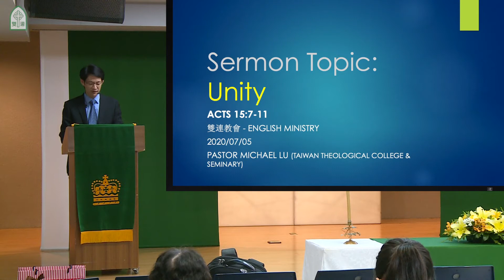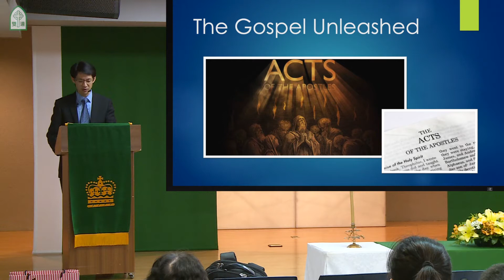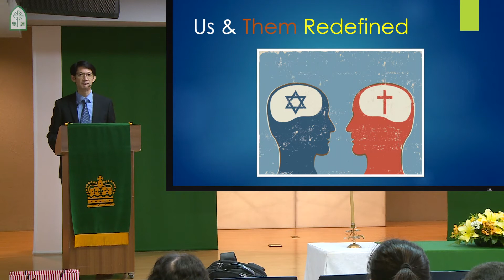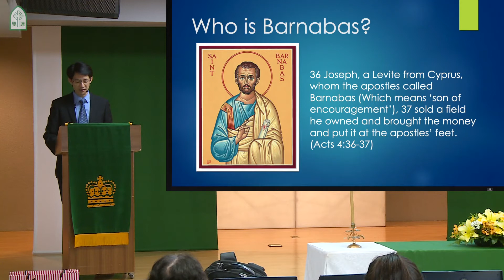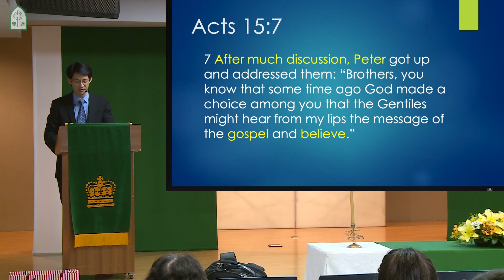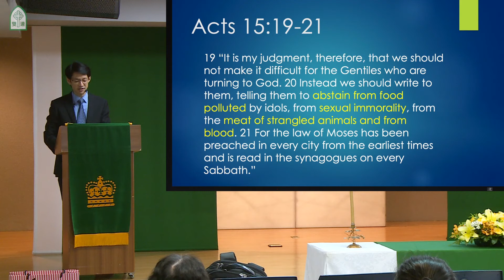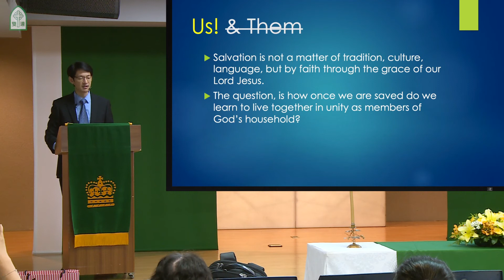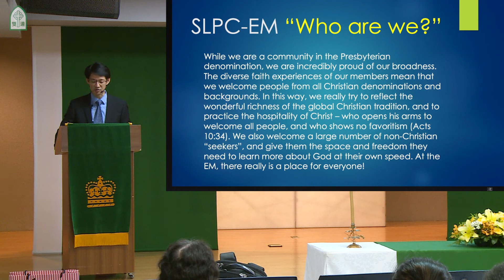2020.07.05 『Unity』SLPC English Ministry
第四場(英語)禮拜

( Worship in English )

社福事工關懷主日

主禮者：Pastor Michael Lu

司　會：Jennifer Eh
司　琴：Peggy Chung

讀經者：William Chang

聖　經：Acts 15:7-11
講　題：『 Unity 』

司獻執事：蘇明源執事、王志強執事